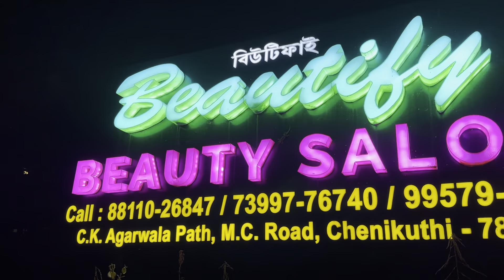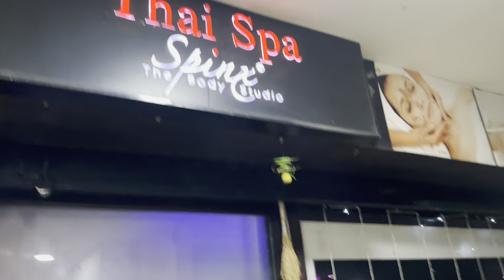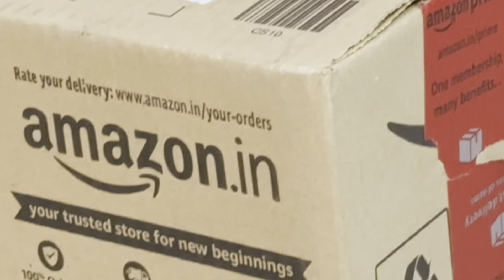Unboxing Dimakuchi ni Parcel| Haircut|Karela juice|Pork